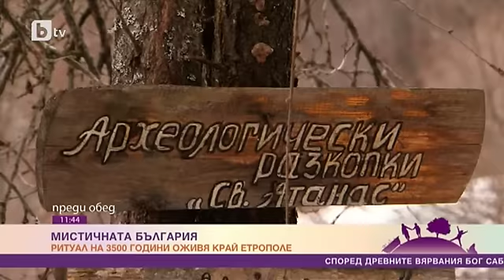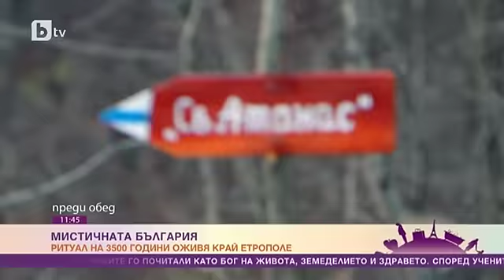Етрополе - Мистичната България.